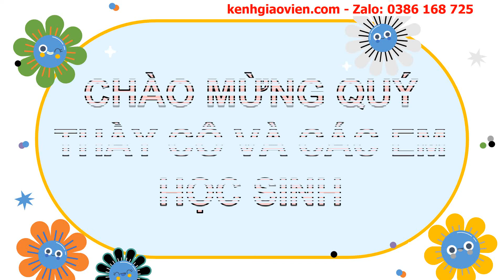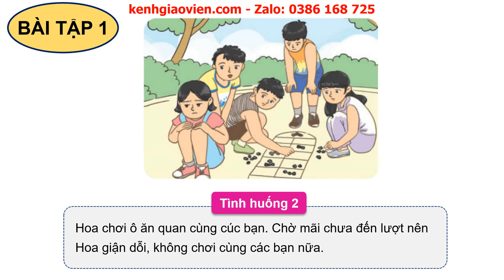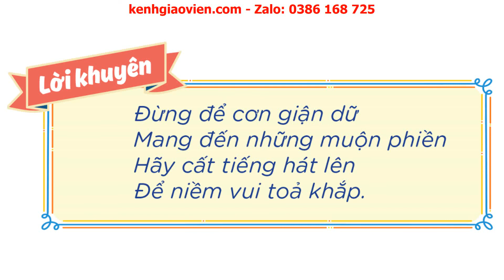Giáo án powerpoint bài 11: Kiềm chế cảm xúc tiêu cực | GA Đạo đức 2 Cánh diều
Phía trên là giáo án Powerpoint hay còn gọi là giáo án điện tử, giáo án trình chiếu bài 11: Kiềm chế cảm xúc tiêu cực | sách Đạo đức 2 Cánh diều. Giáo án được làm hướng tới phong cách hiện đại, đẹp mắt để tạo sự hứng thú cho học sinh.
Ngoài ra, chúng tôi có đầy đủ giáo án powerpoint các bài khác trong chương trình sách giáo khoa Đạo đức 2 Cánh diều. Tin chắc rằng: Khi sở hữu bộ giáo án này, việc dạy của thầy cô sẽ trở nên nhẹ nhàng và đạt hiệu quả tốt.